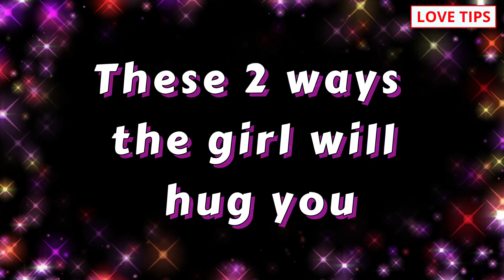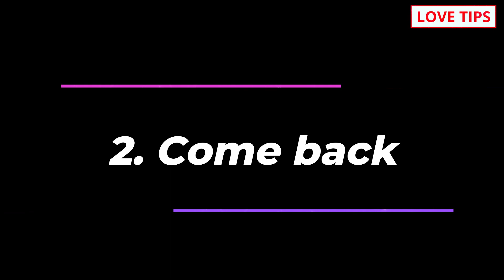ladki kaise pataye, How to attract a girl?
COMMENTS √